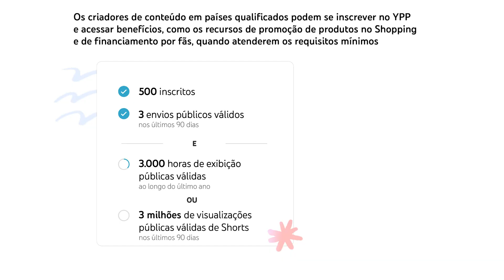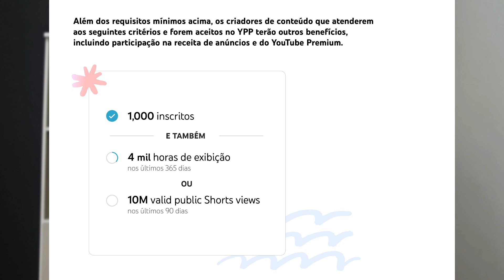9 formas de monetizar seus vídeos no Youtube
Dicas de Marketing Digital: O Youtube é uma ótima fonte de renda. Existem várias maneiras de monetizar (ganhar dinheiro) com seus vídeos no Youtube. Conheça as outras formas além do Adsense. Com um bom nicho definido e publicações constantes que agregam valor aos seus inscritos é possível fazer uma boa renda extra ou renda principal apenas no Youtube e na internet.

Welington Tutoriais é um canal sobre empreendedorismo, marketing digital e inovação no Youtube.